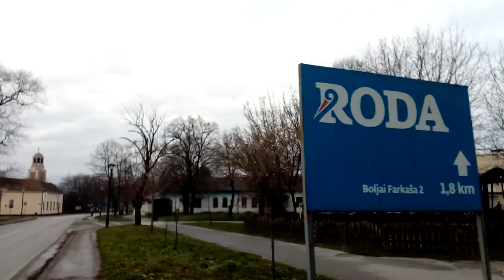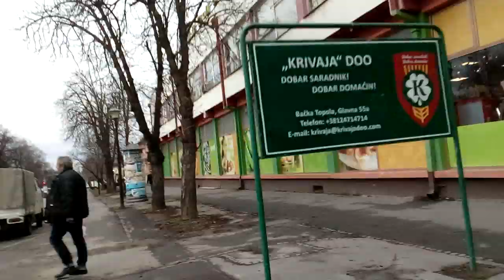Example Backa Topola